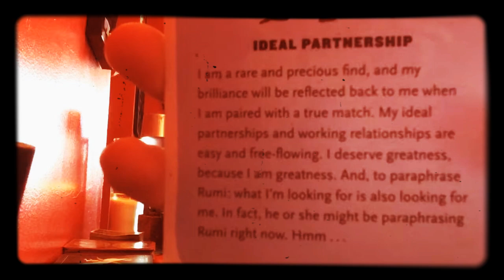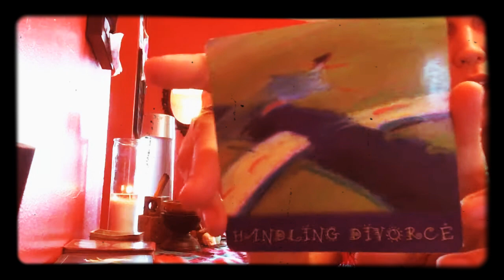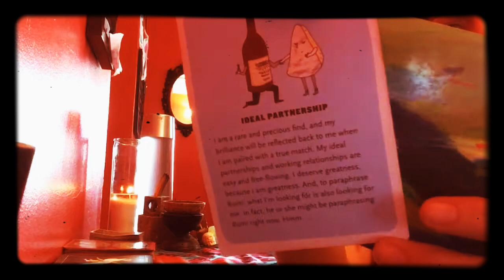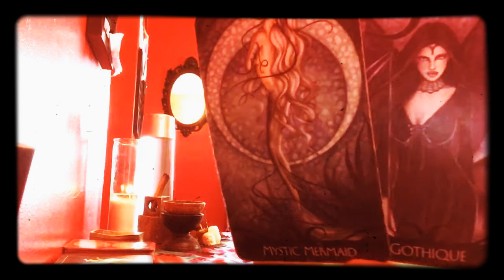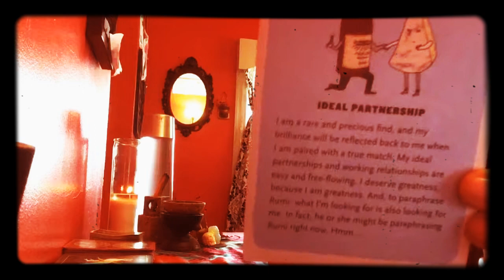Saturday’s Pull! Red Jasper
Video 3 Red Jasper
IdealPartnerships # HeartBreak Divorce Soak be a Mermaid! Does fear have you frozen